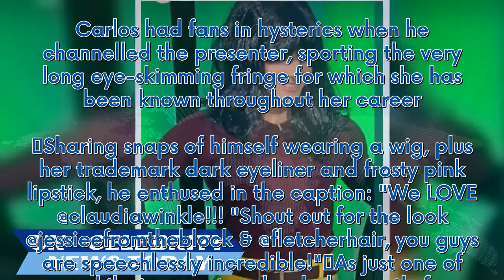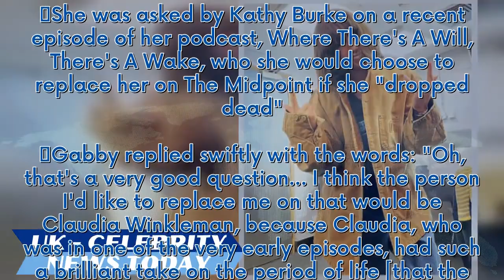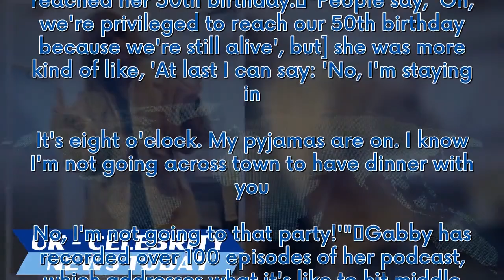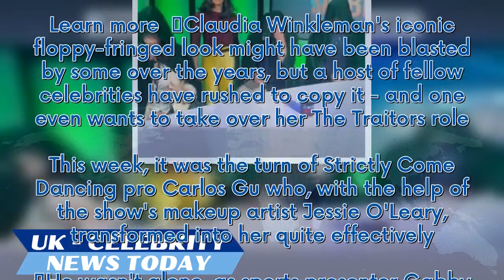Claudia Winkleman reacts as Strictly co-star dresses up just like her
Learn more   Claudia Winkleman's iconic floppy-fringed look might have been blasted by some over the years, but a host of fellow celebrities have rushed to copy it - and one even wants to take over her The Traitors role. This week, it was the turn of Strictly Come Dancing pro Carlos Gu who, with the help of the show's makeup artist Jessie O'Leary, transformed into her quite effectively. He wasn'...